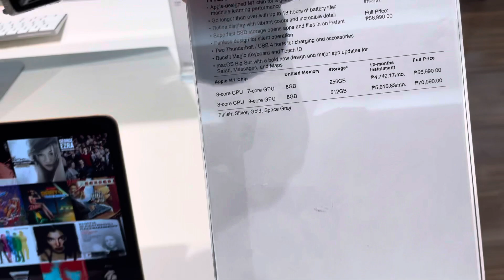MACBOOK PRICELIST IN POWERMAC CENTER (FEBRUARY 2021)